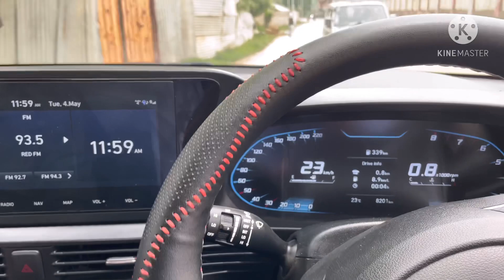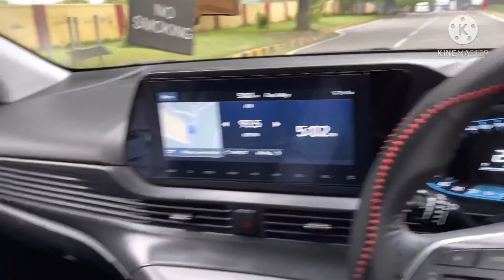How do I spend my day |Flying spiker | Homework|Fun | Home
This video is about how do I spend my day ! Plz watch till the end.

Camera used : IPhone 12pro

Facebook . Flying Spiker